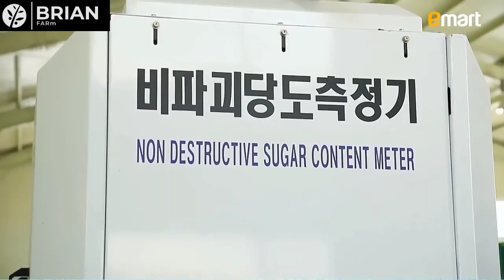Gold Melon Farm - harvest and Packing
Golden melon or sweet melon is botanically known as Cucumis melo and belongs to the family, Cucurbitaceae.
This somewhat oval melon fruit has a smooth, waxy yellow rind/skin, creamy white flesh and seeds.